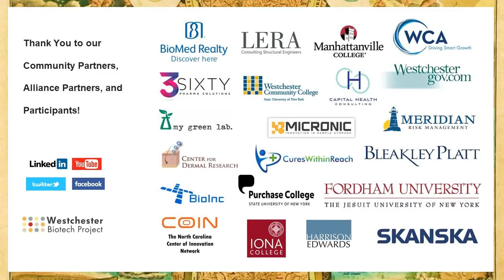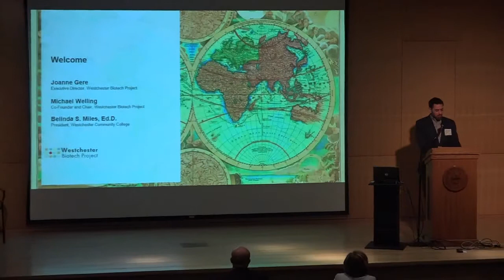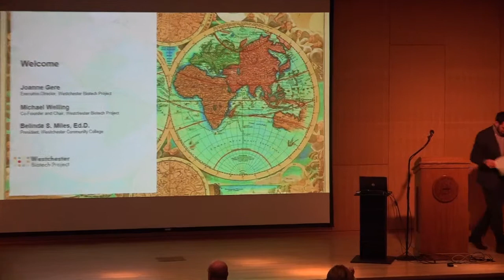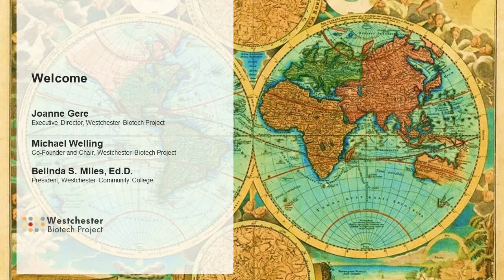Welcome - Innovation in Research 2019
March 27, 2019
Hosted by Westchester Community College

Joanne Gere, Co-Founder and Executive Director,  Westchester Biotech Project
Michael Welling, Co-Founder and Chair, Westchester Biotech Project
    Partner,  Meridian Risk
Belinda S. Miles, Ed.D., President, Westchester Community College

For our third cross-border, cross-silo, cross-cultural symposium, we convene researchers, engineers, and data scientists who are supporting growth throughout the entire life science cluster.

Our community of researchers, engineers, and data scientists reflect each step on the lab-to-market journey. We believe that by continually engaging among academic, industry, entrepreneurial, government, and technology communities, the likelihood of success rises for all.

The Westchester Biotech Project is a borderless initiative bringing together researchers, engineers, and data scientists across the many silos of biomedical research. We provide programs online and in person, fostering the partnerships and collaborations required for mapping the regional biotech cluster’s future.